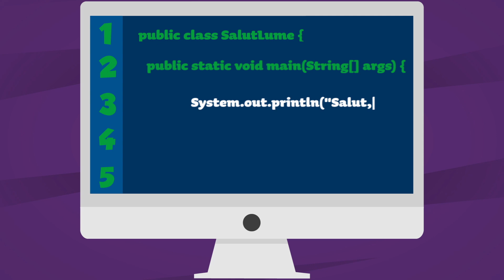Ce este programarea? - Aventurile lui LittleEdu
🚀🌟 Avem o surpriză minunată pentru toți micii exploratori și părinții lor! A venit timpul pentru un nou episod din Aventurile lui LittleEdu, în colaborare cu Luxoft. De data aceasta, vom desluși minunata lume a programării! 🌟🚀

🖥️ Ce este programarea? 🖥️
Programarea este ca un limbaj secret pe care computerele îl înțeleg. Este modalitatea prin care spunem computerului ce să facă. LittleEdu ne va învăța cum să creăm instrucțiuni pentru a construi jocuri, aplicații și multe alte lucruri magice pe ecranele noastre!

💡 De ce este important să învățăm să programăm? 💡
Învățarea programării deschide porțile către lumea tehnologiei și creativității. Cu cunoștințe de programare, copiii pot da viață ideilor lor și pot rezolva probleme complexe într-un mod distractiv și interesant.

🚀🌟 We have a wonderful surprise for all the little explorers and their parents! It's time for a new episode of LittleEdu's Adventures, in collaboration with Luxoft. This time, we will unravel the marvelous world of programming! 🌟🚀
Programming is like a secret language that computers understand. It's the way we tell the computer what to do. LittleEdu will teach us how to create instructions to build games, applications, and many other magical things on our screens!

💡 Why is it important to learn to program? 💡
Learning programming opens the doors to the world of technology and creativity. With programming knowledge, children can bring their ideas to life and solve complex problems in a fun and interesting way.